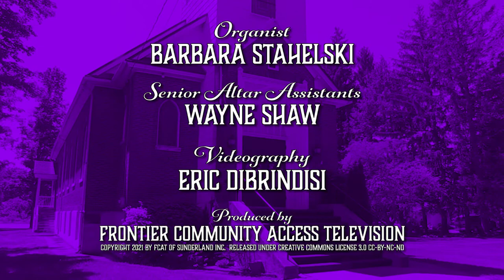Holy Name Of jesus - January 16, 2022